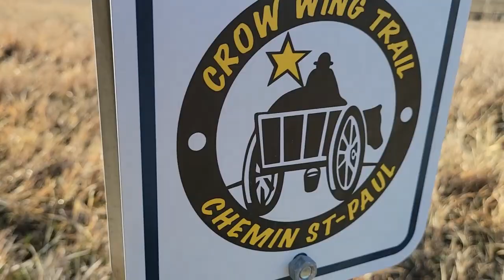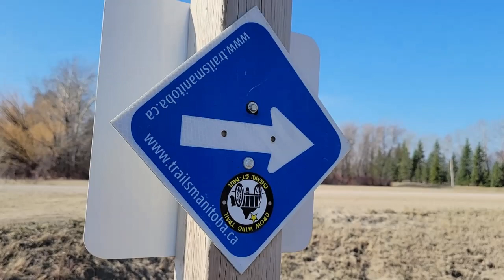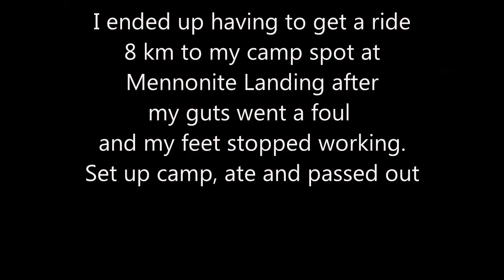Ep 1: 2021 Crow Wing Trail thru hike - The trail PAVED with good intentions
2021 Crow Wing Trail 200 km thru hike - 40 km from the Floodway to Mennonite Landing - Day 1

What a doozy! May have overdid it a bit!
This is really my first "heavily" edited video... so please cut me some slack... my recording got better the following days and I'm sure my editing will get better as well!

About the trail:
The Crow Wing Trail is part of the Trans Canada Trail in Manitoba, connecting Winnipeg to Emerson at the Canada-U.S. Border. It closely follows the route of a Red River Ox-Cart Trail used in the mid-1800’s.

For years, the Trail was tucked away in history. Since 1999 however, it has enjoyed a revival in interest thanks to the Trans Canada Trail dream. Volunteers from five rural municipalities and one First Nation south of Winnipeg created the Crow Wing Trail Association and have since demonstrated an unrelenting commitment to developing today’s Crow Wing Trail.

Today’s Trail connects communities using country roads, community parks, bush and pasture trails, dikes and road allowances. The result is a 193-km adventure with a rich history, diverse geography and friendly communities.

For those living in an urban setting or outside of Manitoba, the Crow Wing Trail provides a multi-use pathway allowing a connection with the natural world in this part of the province. While much has changed with settlement, many areas remain as they were hundreds of years ago.